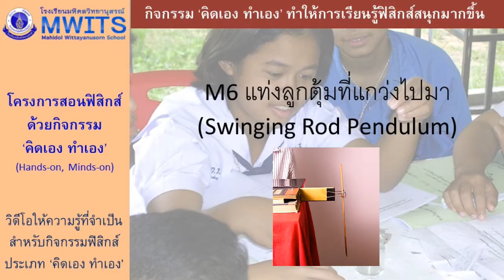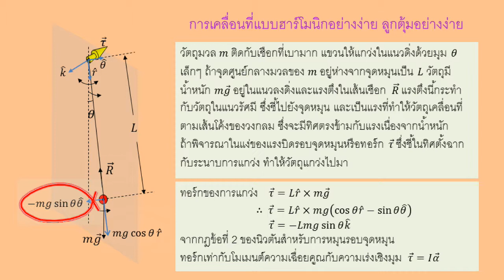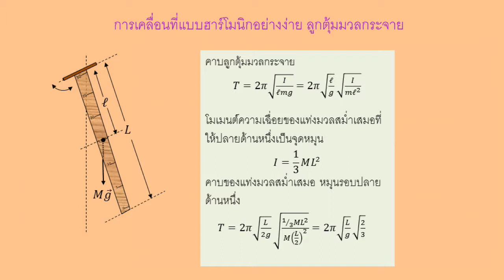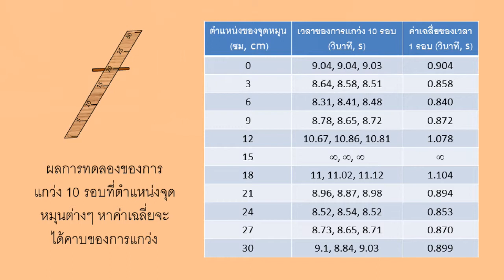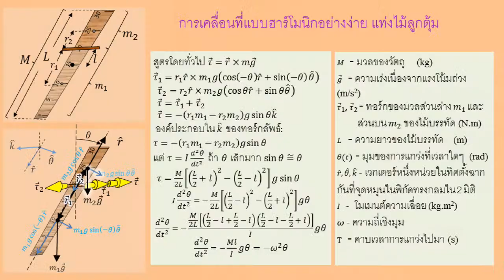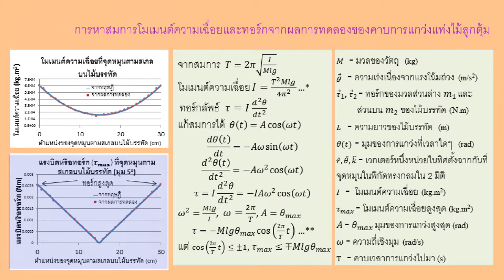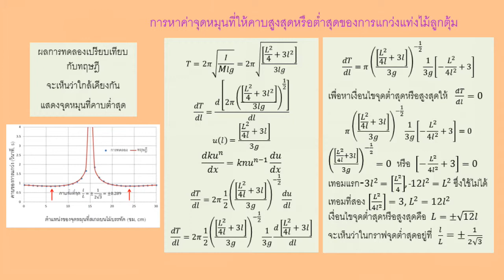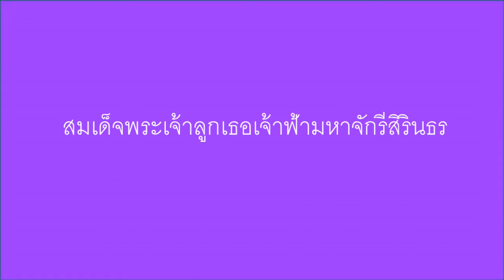M6 แท่งลูกตุ้มที่แกว่งไปมา